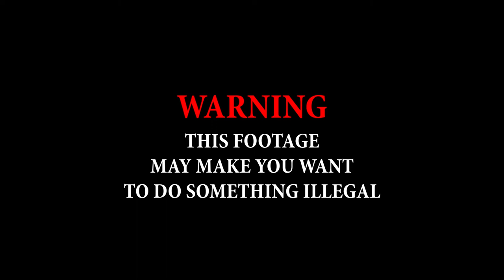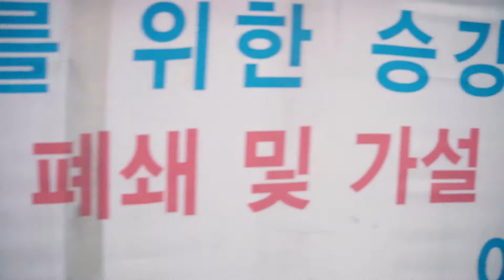Illegal Food Shop in Seoul, South Korea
Pojangmachas are becoming more and more scarce in Seoul, South Korea. We made this video to let people know they need to visit the ones they can find before they are all gone.

Also, Food in Korea is the best. If you haven’t had Korean food you should definitely try it.